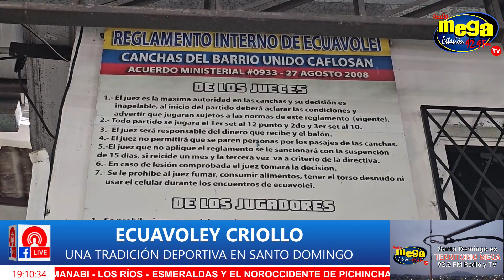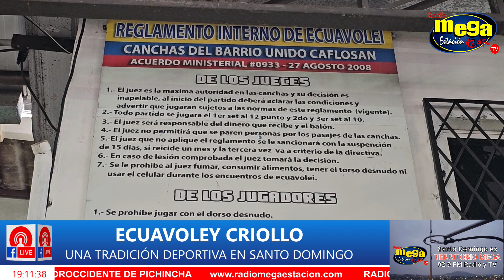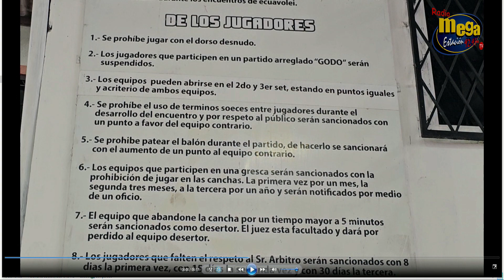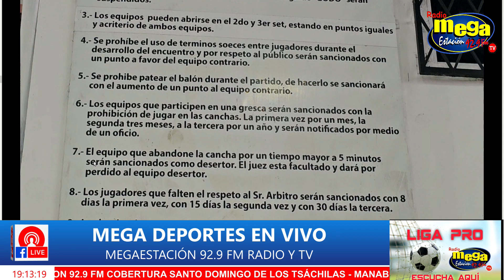🌟 TRADICIÓN VOLLEY: Explorando el Apasionante Mundo de las CANCHAS de SANTO DOMINGO 🏆🏐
El voleibol criollo un deporte tradicional se toma Santo Domingo. ¡Sumérgete en la vibrante tradición del voleibol en Santo Domingo, donde cada tarde se desata una auténtica fiesta deportiva. Descubre cómo la comunidad se une en emoción y competencia, manteniendo viva esta apasionante tradición. 🏐💥 No te pierdas este viaje a las canchas de Cafló San, Carolina, y Santa Fe. ¡Acompáñanos y sé parte de la adrenalina que solo el voleibol criollo puede ofrecer! 🎉🔥

📈 Estadísticas Reveladoras | 🗣 Testimonios Impactantes | 🎥 Momentos Inolvidables

🚀 ¡Haz clic ahora para vivir la intensidad del voleibol dominicano! 🔗